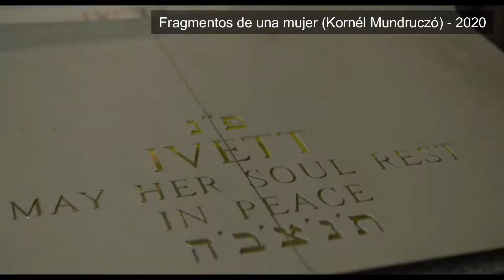Críticas de cine: Fragmentos de una mujer (Netflix)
Muy buenas, hoy hablamos sobre uno de los estrenos de Netflix, y además de uno de los papeles femeninos del pasado año 2020. Espero que os guste el vídeo.
Un saludo!